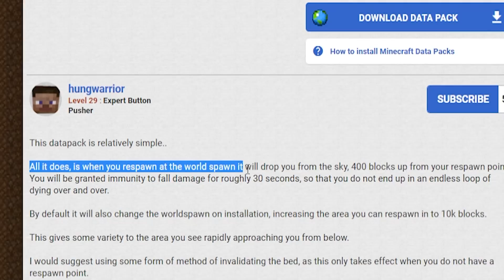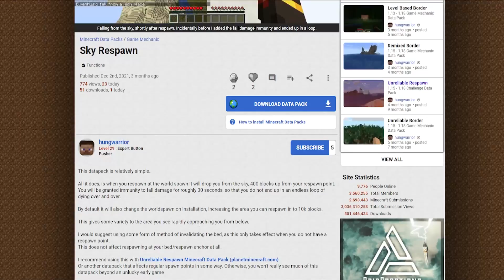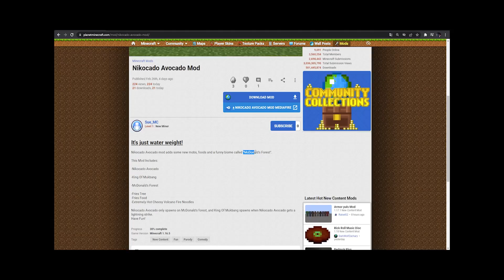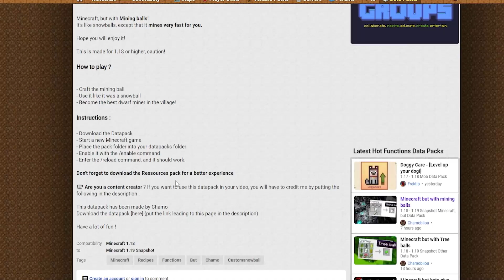7 MODÓW które POWINNY BYĆ ZAKAZANE w MINECRAFT...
---[ MOŻE ROZWINIESZ? ]---